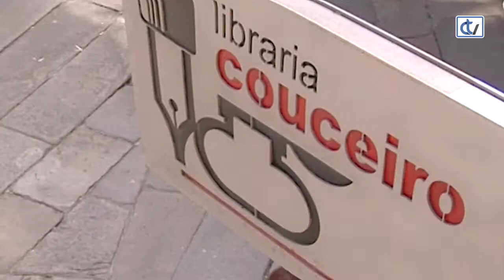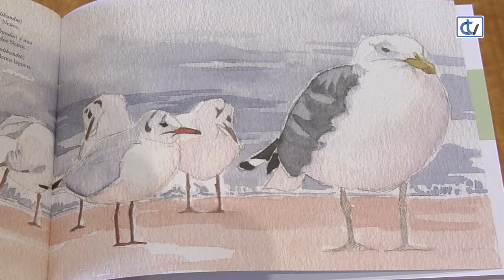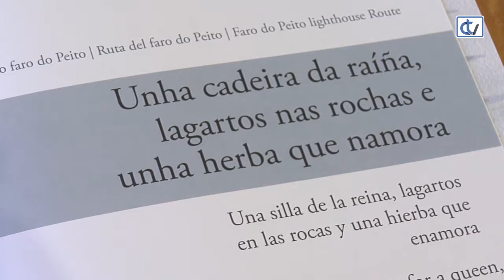Libraría Couceiro: Caderno de Campo das Illas Cíes.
'Cadernos de campo das Illas Cíes' é un fermoso libro, da autoría de José Arce, con catro rutas por este arquipélago guiados polas acuarelas da fauna e co sonido que se pode descargar a través dun código QR.